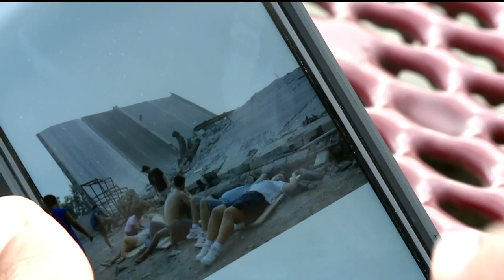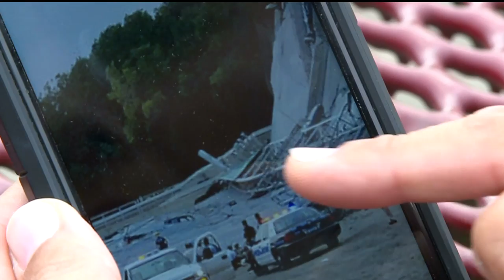Fifteen years later, Minnesota photographer remembers I-35W bridge collapse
Stacy Bengs was a student at the U of M on Aug. 1, 2007. She was just blocks away from the I-35W bridge when it collapsed.